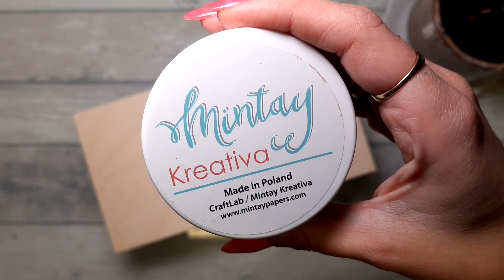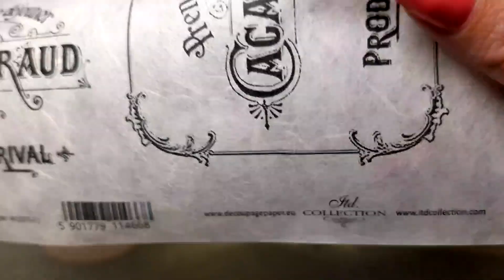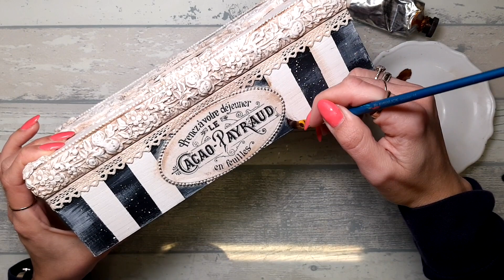Tissue box 🎨🖌️ Home decor